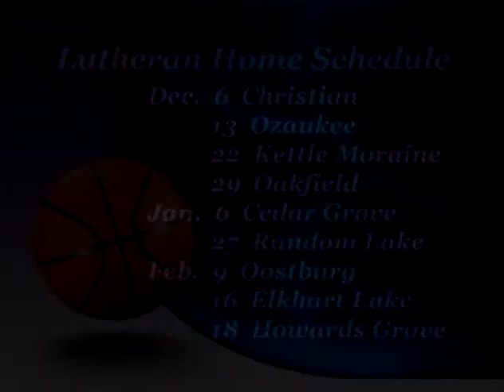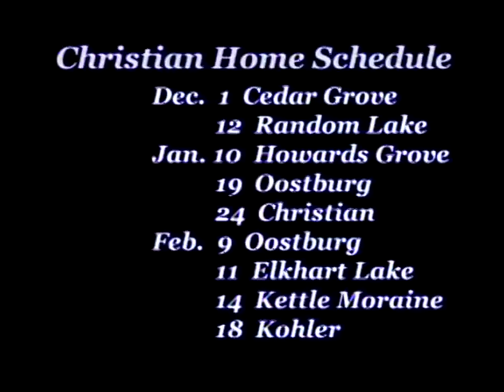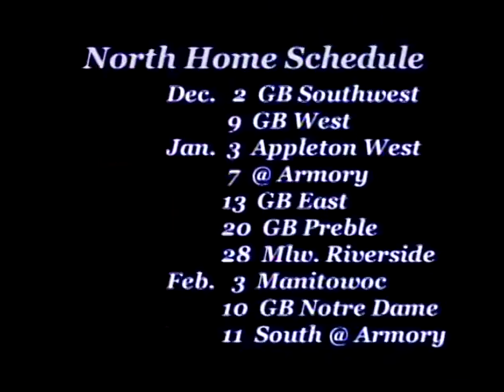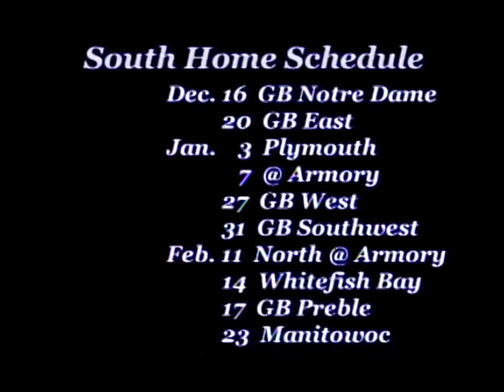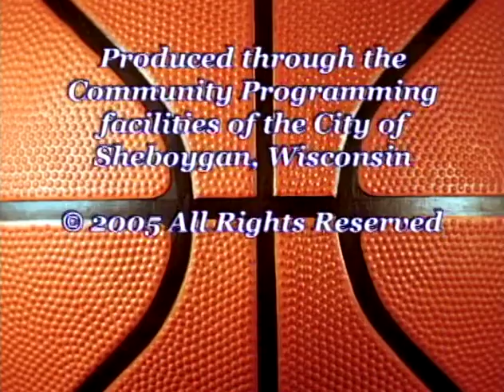Basketball 11012005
TV8 Sports: High School Basketball - 2005-06 Coaches' Preview Show
November 2005